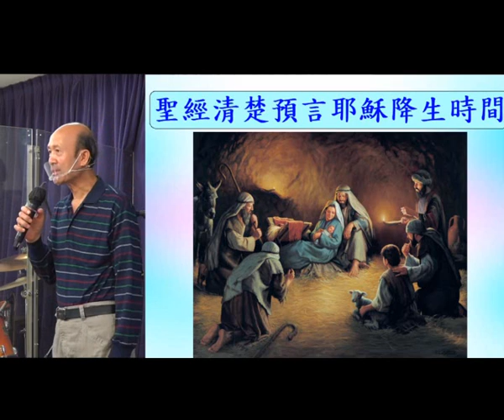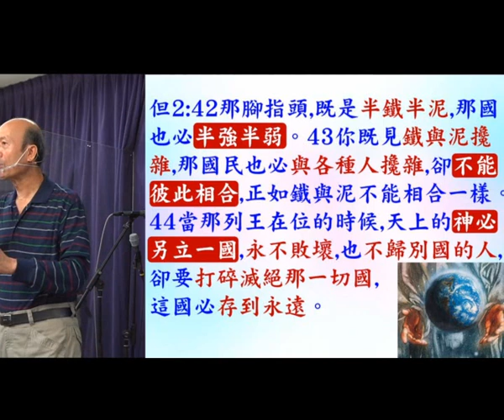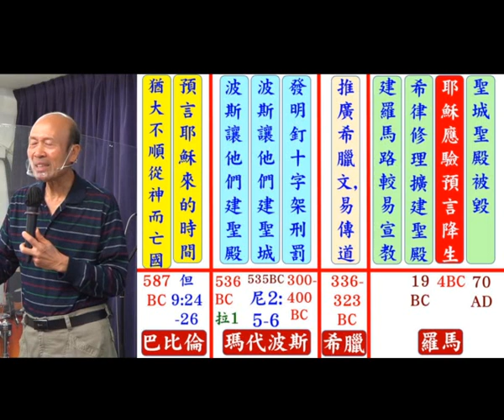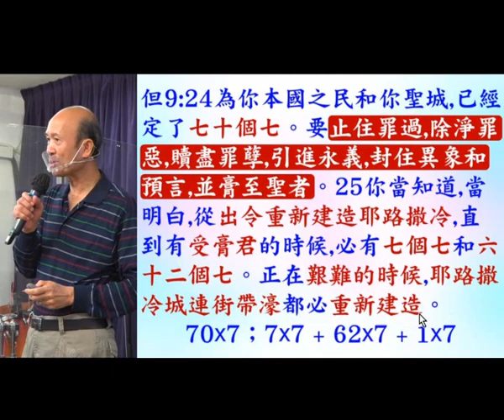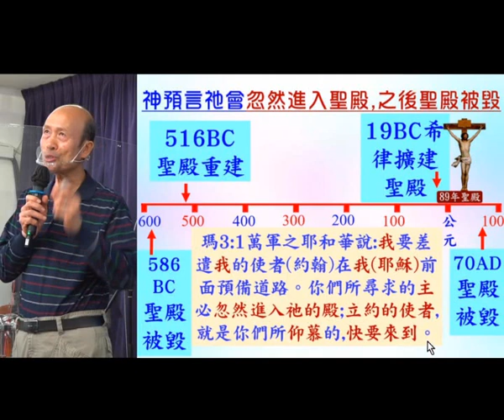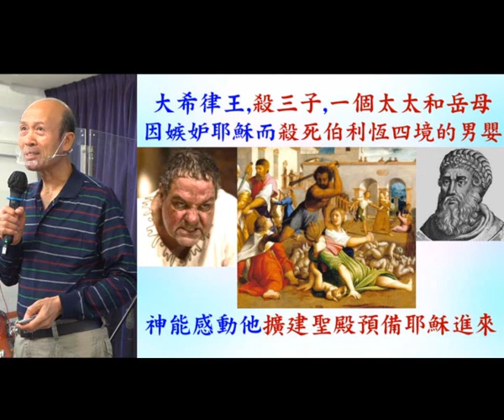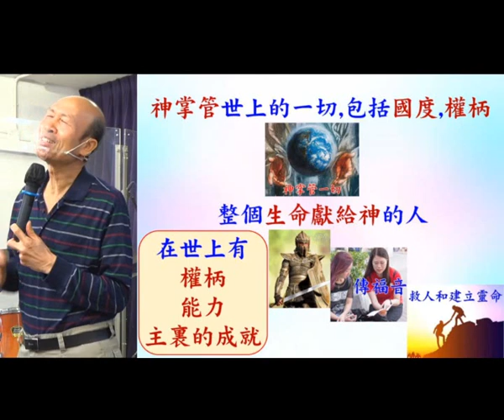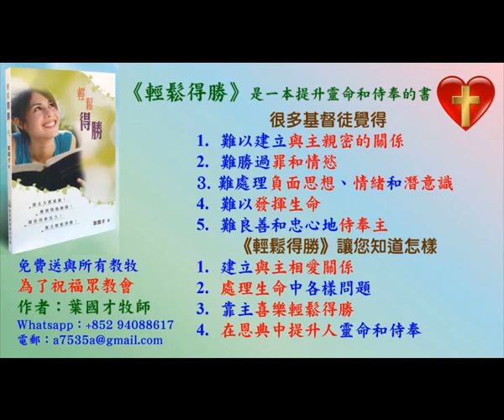聖經清楚預言耶穌降生時間 - 2022.12.25 葉牧師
聖經清楚預言耶穌降生時間

請肯定戶口名字是：Global Fire Missions Ministries Limited.

1. 與主的關係：怎樣建立與主相愛的關係，怎樣從主的愛得力，怎樣深信神的供應和計劃。
2. 處理生命：怎樣不被人、罪、負面思想情緒和潛意識、婚姻和生活的問題、和侍奉的問題影響。
3. 進入不同層次的侍奉：侍奉可以由簡單的生活見證，到建立別人的靈命，或進入策略性的侍奉。

《輕鬆得勝》的特色：
1. 一目了然：簡單知道怎樣處理和發揮生命。
2. 有實際可行的方法：我和很多人曾20年實際地應用。
3. 可以輕鬆喜樂地得勝：可以在恩典中輕鬆喜樂地處理任何問題，不需要在壓力下成長。因為耶穌的軛是容易的，而神喜悅我們任何真心的努力。
4. 活出《輕鬆得勝》並不太難：處理和發揮生命並不是遙不可及。